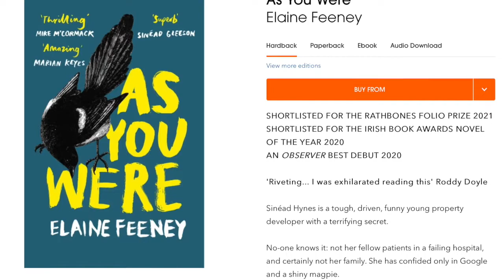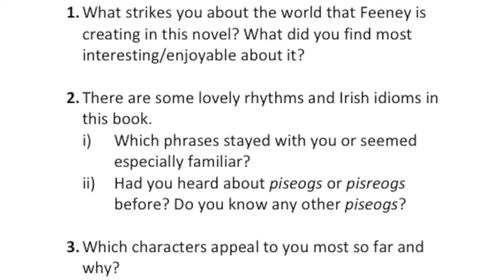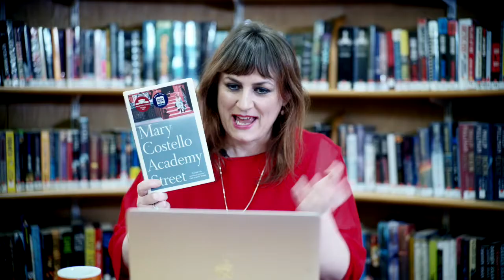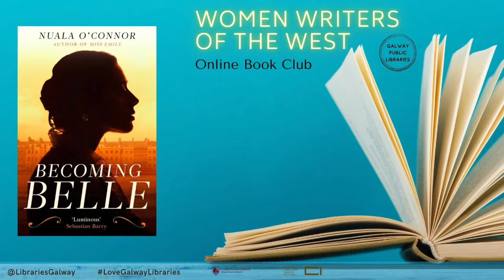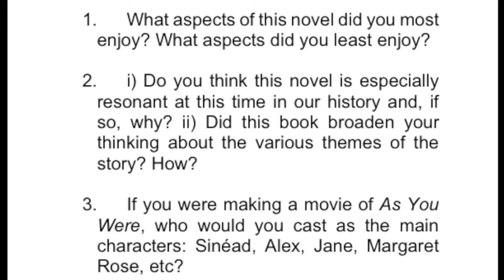Women Writers of the West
This evening we begin the rollout of our Women Writers of the West Online Book Club series.  Each author – Elaine Feeney, Mary Costello and Nuala O’Connor had two weeks each, where their work was discussed and the author joined the sessions to chat about their work and to answer any questions.  Enjoy everyone!